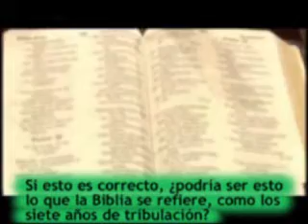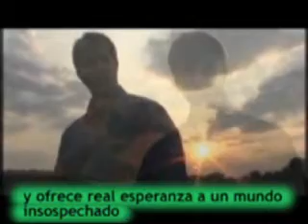2012 Horizon project Atravesar el ecuador Galactico 2de2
Horizon Project entrevista al astrofisico Dr.Andrew Brooks sobre los posibles problemas en la Tierra por el tirón magnético del ecuador galactico que atravesara el sistema solar y la Tierra en diciembre de 2012.  En busca de la verdad a traves de poco conocidos efectos catastroficos del pasado en la Tierra. Para saber mas ir a

Esto es una extracto del vídeo de los programas CIENcia-arTE-SAlud de la Fundación Soliris.
2012. ¿Fotones de luz que entran en el ADN del ser humano ...? de 4 horas de duración donde se demuestra que el cambio climatico no es debido a los seres humanos, sino que son ciclos naturales del SOL.
 Este vídeo completo se encuentra en http;//worldTV.com/fundacion_soliris
La web aun no esta disponible.